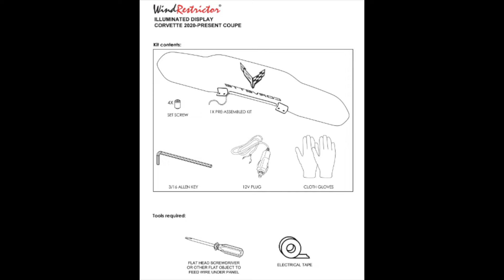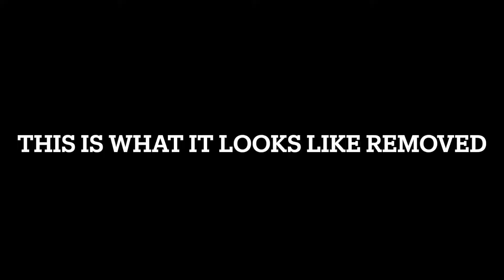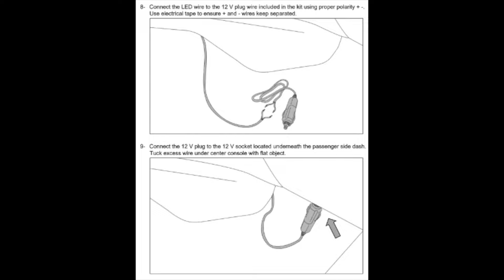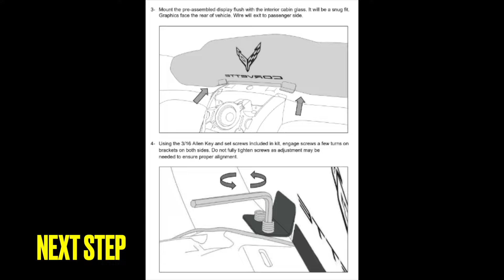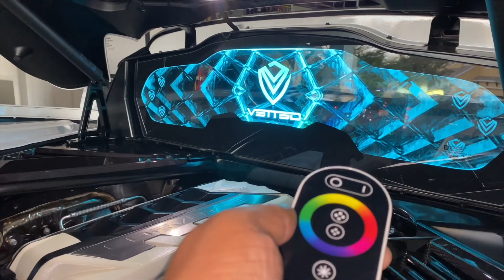New C8 Corvette Glowplate (Windrestrictor) Install Video! Use my code " V3TT3D " for 10% off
Today I install my Multi-Color Glowplate by Windrestrictor.com

TO PURCHASE A GLOW-PLATE:
1. Use my code "V3TT3D", for 15% off + Free Personalization & Free US Shipping.